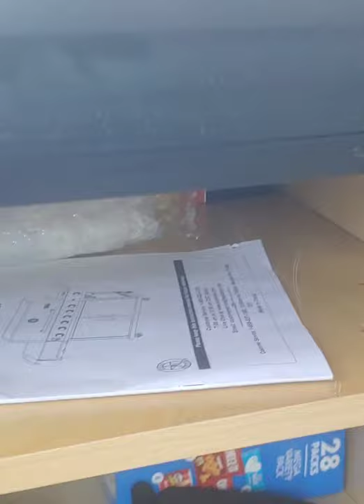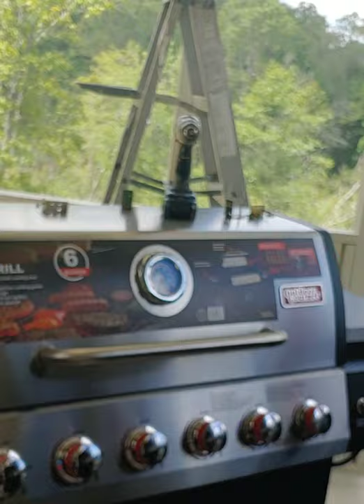How to style a outdoor drinks station 2020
Hi everyone in today's video I show how I style my outdoor bar
The bar was a garbage find that I upcycle they are a few video's on the channel the will show the before and After